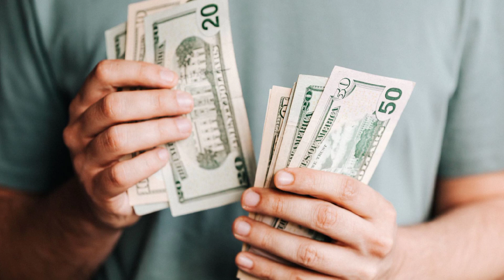Manisha ra soubhagya kahinki nasta hoijae#gyanadipa#success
🙏" ଜ୍ଞାନ ଦୀପ " ଚ୍ୟାନେଲ ଉପରେ ଆପଣ ମାନଙ୍କୁ ସ୍ୱାଗତ ||🙏

Manisha ra soubhagya kahinki nasta hoijae